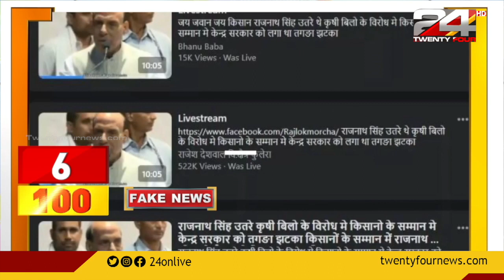രാജ്‌നാഥ്‌ സിംഗ് കർഷക സമരങ്ങൾക്ക് പിന്തുണ നൽകിയെന്ന് വ്യാജപ്രചാരണം